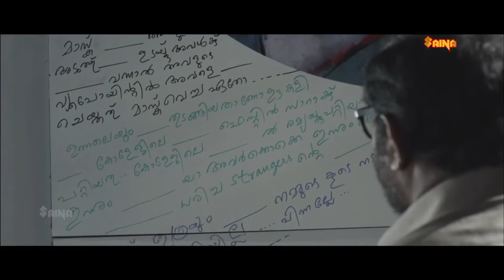Super Scene Compilation 01 | Best South india Malayalam Movie Collections | Mohanlal | Mammootty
Best South india Malayalam Movie Collections | Parts | Mohanlal | Mammootty